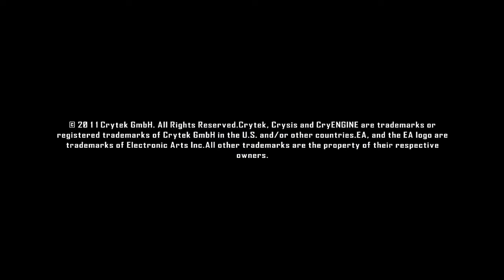crysis 2 | epsoide 45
بروفيت يصل لنقاط مهمة عند الهب الكبير ويواصل القتال وسط حراسة مشددة من الاليين
صمم واربح مع تي شيب

Crysis 3: Hunter Edition /X360

Crysis 3 - Playstation 3

رابط الباتل فيلد 5 pc
لشراء لعبة كال اوف ديوتي مودرن وور  pc
رابط لعبة كال او ديوتي مودرن وور ps4
لشراء لعبة العودة لقلعة وولفين ستاين